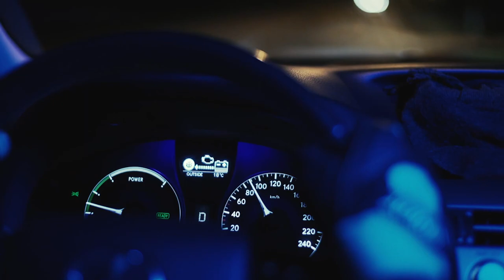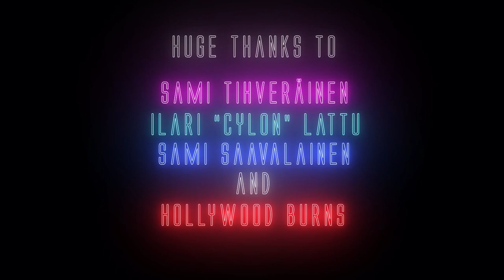KEEP HIM ALIVE - A Sci-Fi Short Film (ft. Hollywood Burns)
A film by Joel Rautiainen and Pavel Tcherenkov
The cast: Sami Tihveräinen, Ilari Lattu, Sami Saavalainen